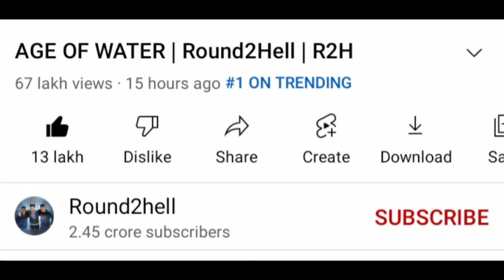AGE OF WATER Trending on#1 || Round2Hell || R2H || 2 bigg records R2h new video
Age of water r2h trending on no.1
trending on no.1 age of water